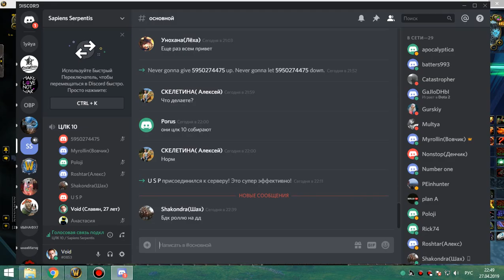105 цлк 10 об 1я часть